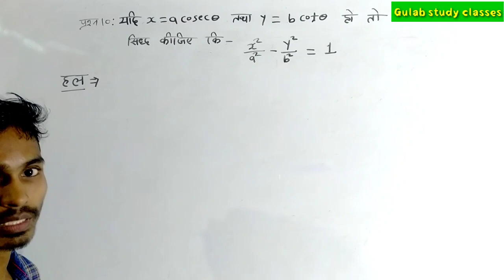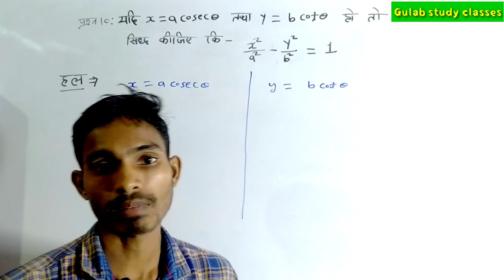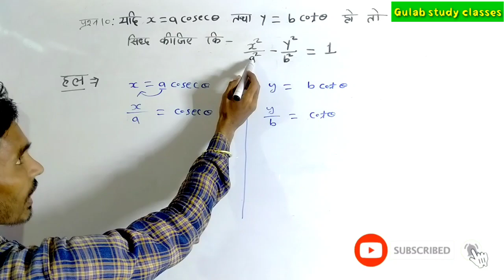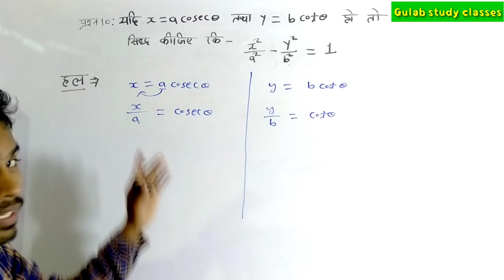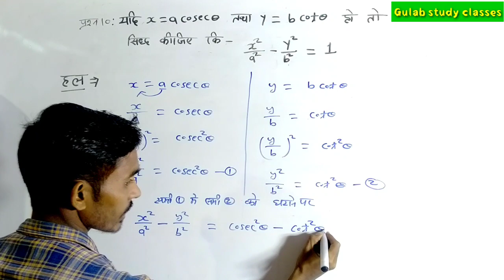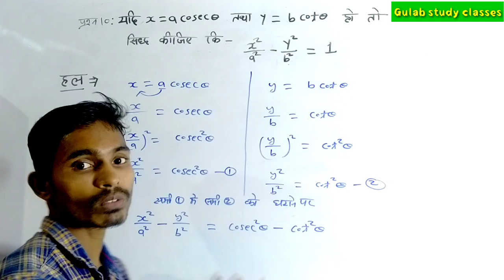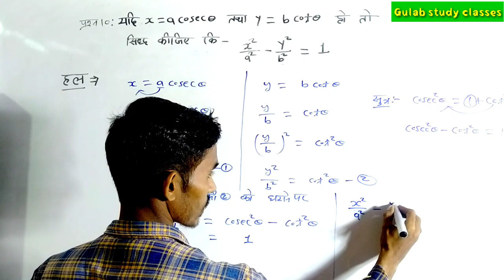trigonometry class 10 cg board || कक्षा 10 त्रिकोणमिति || कक्षा 10 त्रिकोणमिति के सवाल ||cgboard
Helo
 स्टूडेंट मेरा नाम गुलाब कश्यप है आप लोगो को मेरे  चैनल Gulab study classes में स्वागत है

इस वीडियो में त्रिकोणमिति अध्याय के क्लास 10 cbse pattern पर आधारित क्वेश्चन को बताया गया है
त्रिकोणमिति पाठ के प्रश्नावली 1 के प्रश्न 10 को इस वीडियो में हल करके बताया गया है
आप सभी students से निवेदन है की इस वीडियो को जरूर देखे
धन्यवाद

In this video, questions based on class 10 cbse pattern of trigonometry chapter have been told.
Question 10 of Exercise 1 of Trigonometry lesson have been explained in this video by solving
You are free from all the students

thanks

trigonometry,
trigonometry class 10 mcq,
 trigonometry formulas,
trigonometry by sahil sir,
trigonometry table,
trigonometry tricks,
trigonometry class 9 trigonometry class 10, trigonometry class 10 mcq,
trigonometry class 10 magnet brains, trigonometry class 10 vedantu,
trigonometry class 10 table trigonometry class 10 maths teacher,
trigonometry video, trigonometry video by dear sir, trigonometry video by rakesh yadav, trigonometry videos for 10th class, trigonometry video lectures,
 trigonometry video games,
 trigonometry videos khan academy, trigonometry animated videos,
trigonometry full video,

कक्षा 10 त्रिकोणमिति,
कक्षा 10 त्रिकोणमिति का परिचय,
कक्षा 10 त्रिकोणमिति के कुछ अनुप्रयोग,
कक्षा 10 त्रिकोणमिति के सवाल,
कक्षा 10 त्रिकोणमिति 8 पॉइंट एक,
कक्षा 10 त्रिकोणमिति की सारणी,
कक्षा 10 त्रिकोणमिति के सूत्र,
कक्षा 10 के त्रिकोणमिति,
कक्षा 10 मैथ त्रिकोणमिति,
कक्षा 10 मैथ त्रिकोणमिति का परिचय
maths class 10th term 1 mcq,
maths class 10th term 1